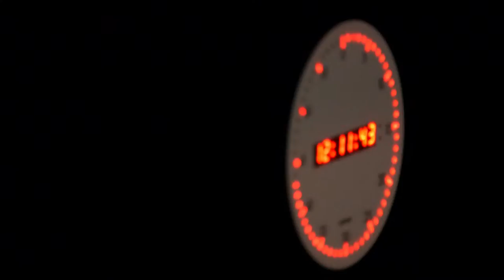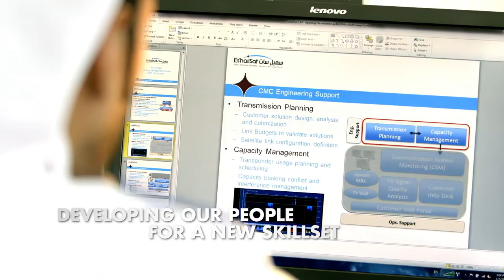Es'hailSat 2016 Film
Es’hailSat – The Qatar Satellite Company

Es’hail-1, the first satellite in a planned fleet, entered service on 18th December, 2013.  Es’hail-2 is expected to be launched at Q1 2017. Both Satellites will be collocated at the 26 degrees E hotspot neighbourhood.